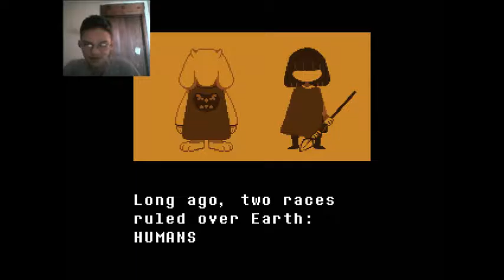Napstablook wants to play! Underfell pt 1